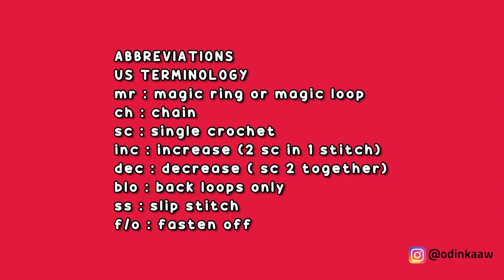LADYBUG PART 2 | HOW TO CROCHET | AMIGURUMI TUTORIAL